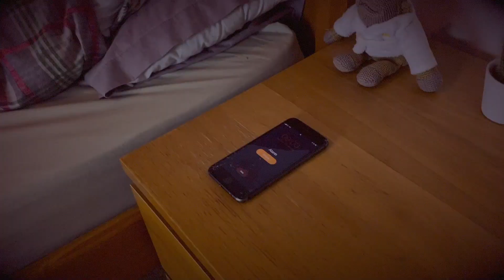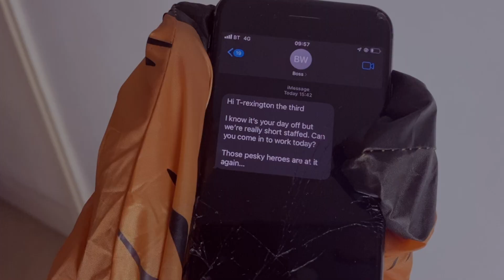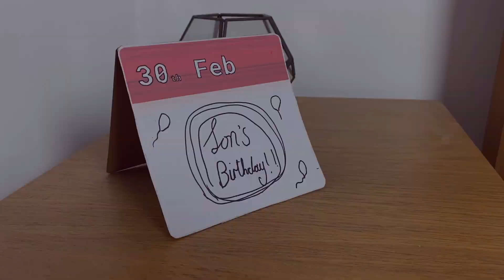Quentin Francis - Work (Official Music Video)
Vocals, rhythm guitar and songwriting by Matty George. Lead guitar and backing vocals by Ross Carley. Bass guitar and backing vocals by Luke McCrohon. Drums and percussion by James Morris.
Mixed & Recorded by Craig Davis at RML Studios/Stone Fields Productions.
Mastered by Tom Gittins at Monochrome Productions.

Music video directed and filmed by Quentin Francis and Jack Vincent.
Featuring:
Matty George as Small Boi and the guy that blew out the candle
James Morris as Hat Man
Ross Carley as Colourblind Boy
Luke McCrohon as Clueless
Isabelle O'Flaherty as T.Rex T-Rexington the 3rd
Jack Vincent as T.Rex T-Rexington the 3rd and T.Rex T-Rexington the 3rd Jr.